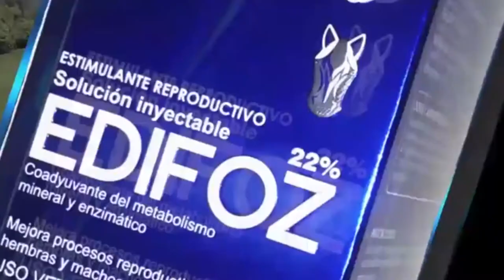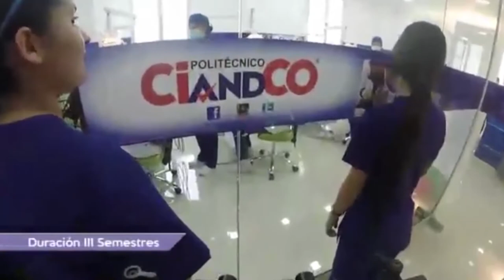Potros En Proceso De la Trocha Colombiana, XCVIII Chiquinquira Grado A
MEJOR: Midestino de Libertad (Cacique del Juncal x Morena del Rosario Abuelo Materno: Gladiador del Rodeo) #1

PRIMER PUESTO: Romántico de San Juan (Ónix F.C x Romántica de San Juan Abuelo Materno: Cónsul de Gran Dinastía F.C) #10

SEGUNDO PUESTO: Tyfon de Santa Isabel (Hermano Sol de Villa Milena x Ananda Abuelo Materno: Mensaje de San Esteban) #4

TERCER PUESTO: Altísimo de la Esmeralda (Ónix F.C x Emperatriz II Abuelo Materno: Emperador del Triunfo) #5

CUARTO PUESTO: Poderoso de 3A (Encanto F.C x Paulina de 3A Abuelo Materno: Mensaje de San Esteban)# 9

QUINTO PUESTO: Provocador de Bellavista (Encanto F.C x Protagonista de Bellavista Abuelo Materno: Lucero de Media Noche de la Ceiba F.C) #7